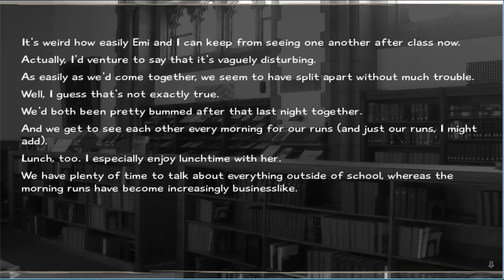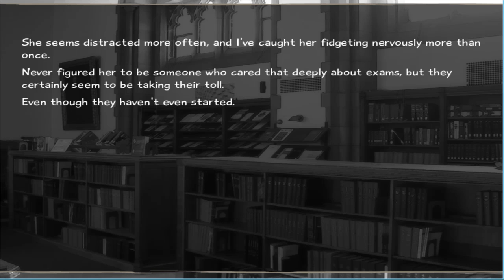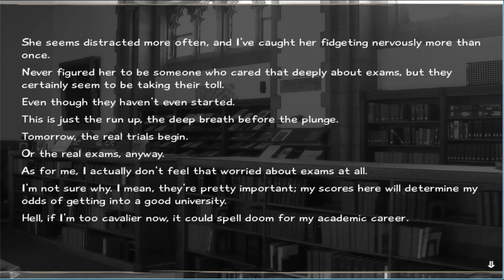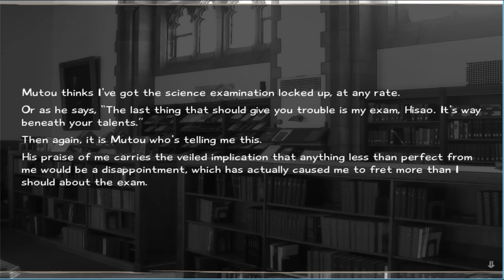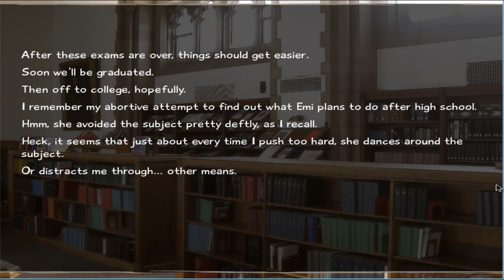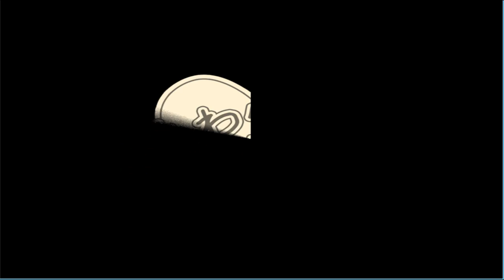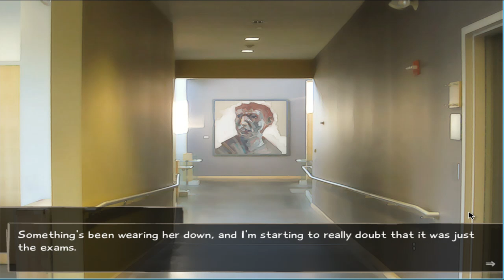Let's Play (Let's Read) Katawa Shoujo (German) Part 32: Ein Rat von Yuuko (Akt 3/Emi)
Hisao macht sich eine Menge Gedanken und bekommt schliesslich von Yuuko einen Rat.